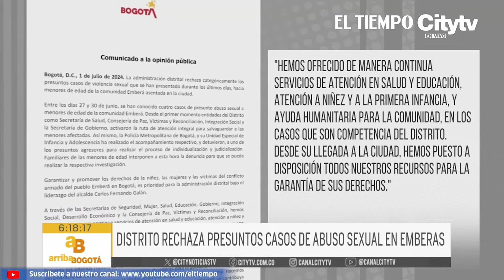Alcalde Galán reacciona frente a los presuntos casos de abuso sexual de menores indígenas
Alcalde Galán rechaza presuntos casos de abuso sexual contra cuatro menores indígenas en el Parque Nacional y La Florida. Según se conoció, el agresor de las niñas de 11 y 14 años de edad, pertenece a la misma comunidad y habría sido detenido en las últimas horas.